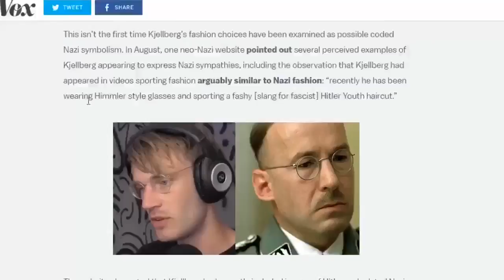I KILL HITLER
I KILLED HITLER IN THIS VID CREDIT TO MOHAMMED AL MUTAWA FOR BEING THERE FOR IDEAS

GOOOOOOOD BYEE